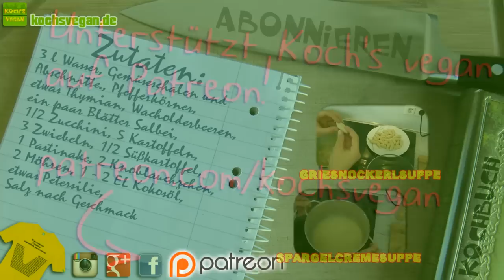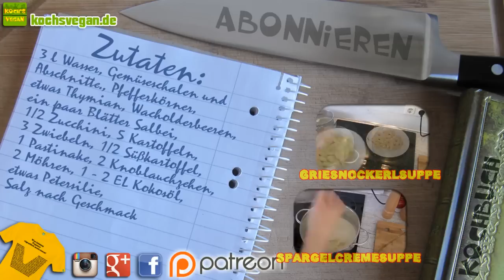klare Gemüsesuppe - Gemüseeintopf - Gemüsebrühe selber machen - vegane Rezepte von Koch's vegan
Heute gibt's eine klare Gemüsesuppe, die es in sich hat. Denn anstatt einfach Gemüse zu würfeln, alles aufzukochen und zu würzen, machen wir aus Gemüseabschnitten eine wunderbare Gemüsebrühe. Da kommt kein Gemüsebrühenpulver gegen an. ;) Erst recht jetzt, wo es langsam immer kälter wird, ist diese Suppe eine Wohltat, wenn man gerade von draußen "hereingeschneit" kommt :D
Lasst sie euch schmecken und bis zum nächsten veganen Kochenende ;)
Euer Suppenkasper ;D

Zutaten:
3 l Wasser
Gemüseschalen und Abschnitte
Pfefferkörner
etwas Thymian
Wacholderbeeren
ein paar Blätter Salbei
½ Zucchini
5 Kartoffeln
3 Zwiebeln
½ Süßkartoffel
1 Pastinake
2 Knoblauchzehen
2 Möhren
1 – 2 EL Kokosöl
etwas Petersilie